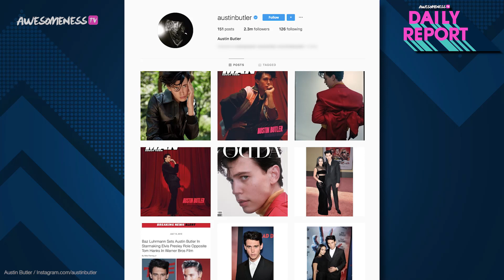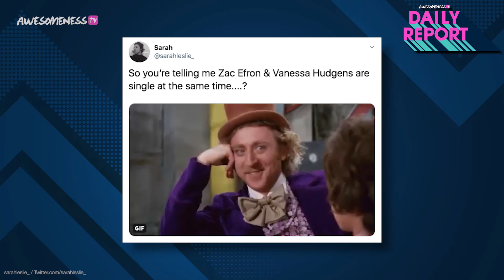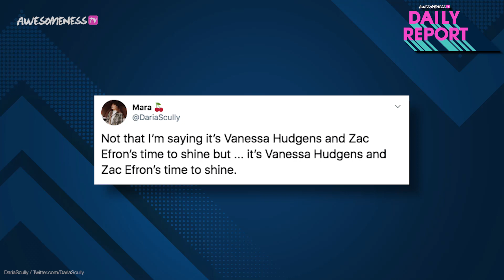Gotta go my own way? Vanessa Hudgens and Austin Butler break up!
Vanessa Hudgens and long time boyfriend Austin Butler may have broken up!
The two have been together for almost 9 years, but when fans started to notice social media shout outs start to dwindle back in October, many wondered… Are they still together?
The break up rumors only intensified when it was reported the two didn’t spend the holidays together and Vanessa even posted photos of herself flying solo on New Year’s Eve. Now they are both busy with big projects, Vanessa has been overseas filming The Princess Switch 2 for Netflix and Austin is believed to be starting production on an upcoming Elvis Presley biopic. Unfortunately, it looks like they were no longer able to make it work as it was revealed yesterday that the two have split.

Selena Gomez stops the drama after seen with Hailey Bieber and Madison Beer at the same restaurant

→ Credits ←
Jane McManus

→ follow AwesomenessTV! ←